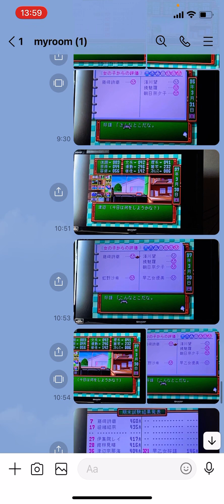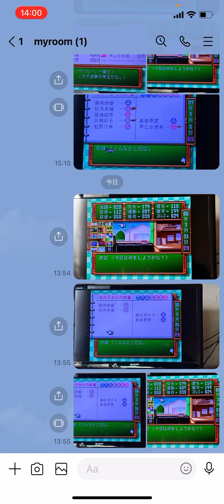ときめきメモリアル 4週目1年目